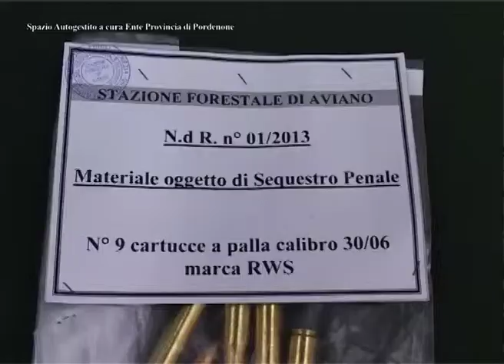Tre bracconieri trevigiani denunciati dalla Polizia Provinciale